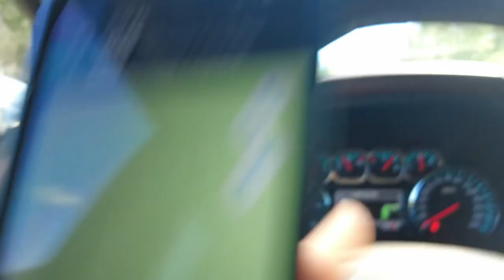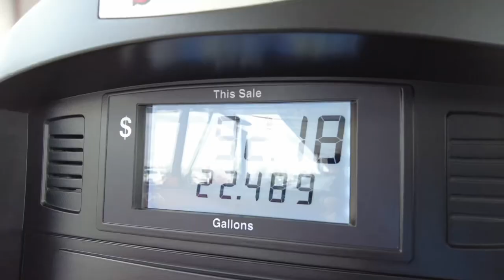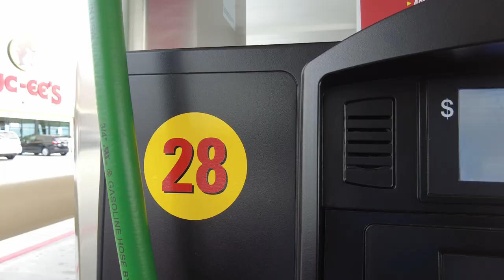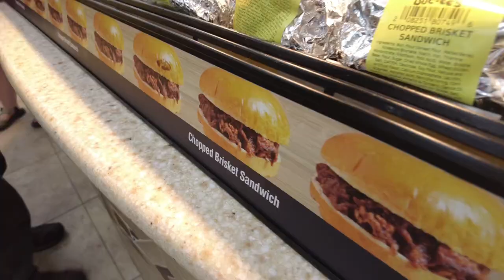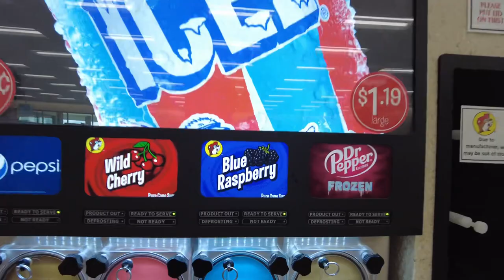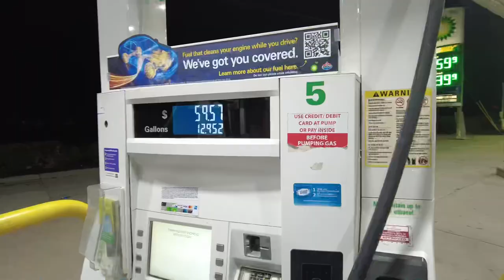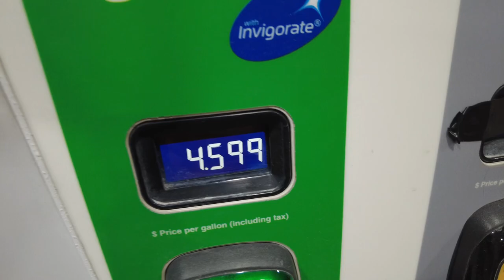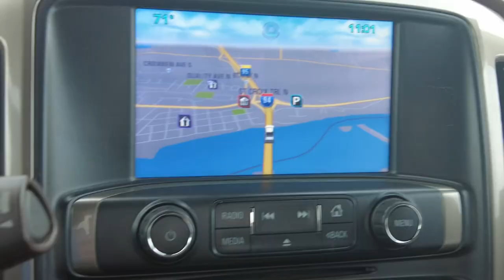Adjuster drives through 7 states for 1st deployment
Trucker Jim is Now Adjusting!  Adjusting with Jim has begun.  1st Deployment is over 1,000 miles away.  Lots of learning is in this guy's immediate future, but first, he has to get there.  Ride along with Jim on the way to Minnesota.  There is a Stop at one of the Biggest Gas stations in America,
Buc-ee's